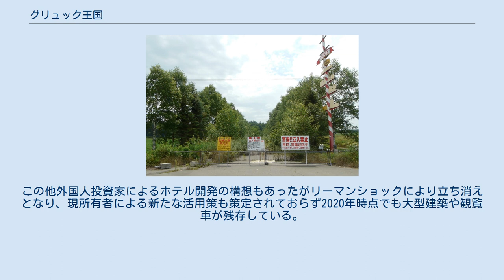グリュック王国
グリュック王国（グリュックおうこく、独: Glücks Königreich）は、かつて北海道帯広市に存在したテーマパーク。
開園時の敷地面積は約10万平方メートル。
入場料は大人1,500円だった。
 地元不動産デベロッパーのぜんりん地所建設の子会社であった、株式会社ぜんりんレジャーランド（代表者:西惇夫）により運営されていた。
 国鉄の広尾線の廃止に象徴されるように従来の道内産業基盤が弱体化する中、1980年代の好況を背景に、観光による町おこしを目指して帯広空港近くに建設された。
ぜんりんレジャーランドの社長がヨーロッパ旅行の際に訪れたドイツの美しい町並みや環境、「未来の子供たちのために」として今ある物を次世代に伝えるドイツ人の行動規範に感銘を受けてドイツ調のテーマパーク開発が行われた。
 1989年7月1日に開園。
開園時の園内は南エリアに面積3万3000平方メートルの遊園地「グリムの森」やグリム兄弟が住んでいた家と周辺環境を再現した博物館「グリムの村」で、北エリアにマルクト広場を中心にドイツ調の実物大の建物を配置した「グリムの街」、粉挽き風車をデザインしたトイレを添えた1,600台収容の駐車場「グリムの駐車場」から構成され、1992年には全67室のホテル「グリムの王城」（完成後は「シュロスホテル」）を加えて5エリアでの構成となった。
 ぜんりんレジャーランドは広尾町から足寄町までの国道236号・241号を「十勝幸福街道」と銘打って十勝管内での周遊観光を目的にレンタカーサービス「シュロスレンタカー」や、本パークと「紫竹ガーデン・遊華」「中札内美術村」との共通パスポート券の販売も行っていた。
また、国道236号と交差する本パークからピョウタンの滝までの道を「古城街道」として案内していた。
 園内は、中世のドイツをモチーフに、グリム童話とグリム兄弟をテーマとしたテーマパークとなっており、そのゆかりの地であるヘッセン州とニーダーザクセン州の歴史的な建築・建造物が再現されていた。
カール大帝伝説の英雄で正義と自由を象徴する高さ8メートルのブレーメンのローラント像が訪問客を出迎え、ほら吹き男爵の噴水やブレーメンの音楽隊の像もあった。
中心をなす「マルクト広場」にある、ヴェーザールネサンス様式を代表する出窓を持つハーメルンのライストハウスなど、15世紀から17世紀の木組みの家々の再現はドイツの素焼波形瓦と瓦職人によるものである。
 ハーナウ市から取り寄せたグリム兄弟の銅像が本場さながらにハーナウ市庁舎前に立ち、舗道石は東ベルリンのフリードリヒ通りに敷かれていたものを取り寄せた。
遊具もドイツ製でメルヘン調のもののみで構成されていた。
 1990年にはドイツでも人気のあった大型遊具の「ウエーブスインガー」を導入している。
 中世のドイツを代表する名城の一つで「街道の貴婦人」とも呼ばれる「ビュッケブルグ城」を内装や壁画も忠実に再現し、1992年8月2日に城の中にホテル「シュロスホテル」が開設された。
 ホテルを除いて冬季は休業して当地の観光の繁忙期となるゴールデンウイーク前から営業を再開するのを通例とし、開園当初の1年間で約74万人が入場したほか、1991年と1992年には年間約70万人が入場していた。
 しかし、その後は入場者数が減少して1997年には年間約30万人へ大きく落ち込み、運営する「ぜんりんレジャーランド」の1996年12月期は売上高が前期比約20.1%減の約6.57億円で経常損益は約4.63億円の赤字となり、約23.81億円の累積損失を抱えるに至った。
 1998年1月には当時新得町で大型映像装置の組み立て工場を建設していたベンチャー企業の「ジェイ・ウェイ」が、当園東側の約14,900m2の敷地に床面積約14,200m2の屋内プール「ブルーハワイアン」を開設し、当園と一体的に運営する構想を立てて、「ぜんりんレジャーランド」と覚書を交わした。
 この「ブルーハワイアン」は、日本鋼管（現・JFEエンジニアリングとJFEスチール）が1992年6月に横浜市で開業した造波装置なども備えた大型の室内プール施設「ワイルドブルーヨコハマ」を参考にした大小4つの温水プールを設置する施設で、ハワイからスタッフを呼んでハワイアンダンスなどのイベントを行う計画で1999年7月の開業予定とされていたが、実現しなかった。
 その後...